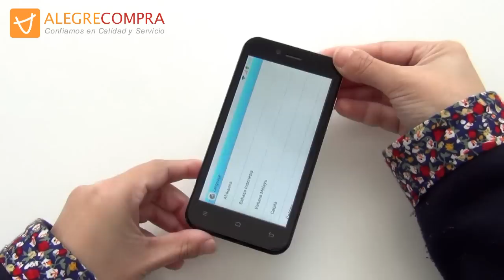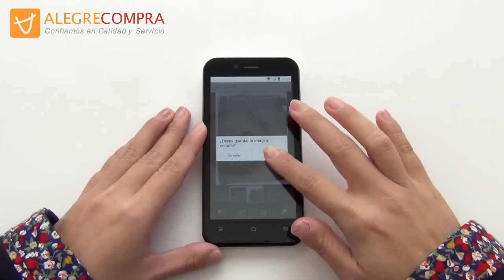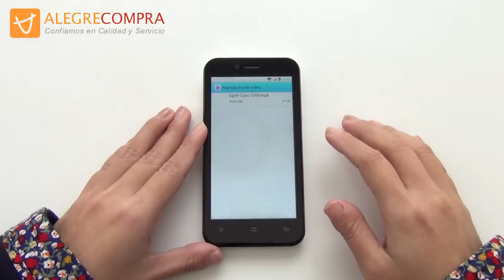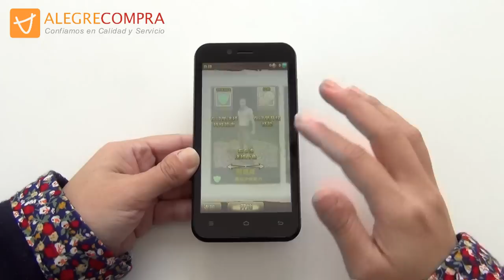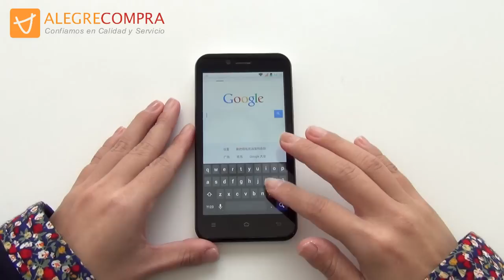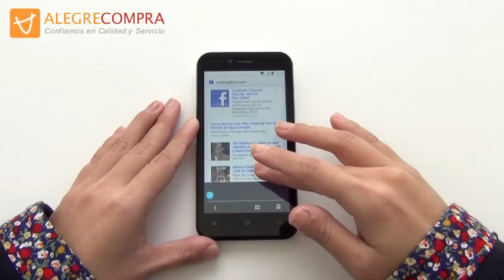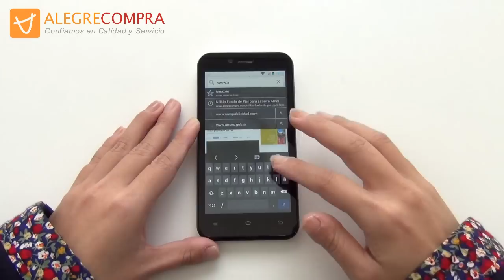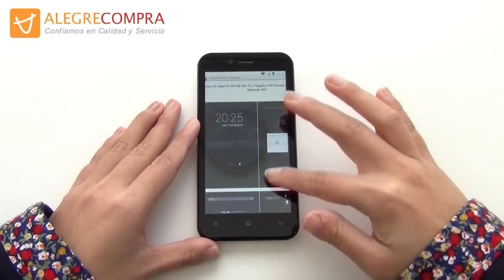Zopo ZP600+ - Smartphone 4.3" Glass-free 3D Display Android 4.2 MT6582 Quad Core CPU 1GB RAM 3G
Zopo ZP600+ Shining es un smartphone de Android. Tiene CPU de MT6582 Quad Core 1.3GHz y 1GB RAM y 4GB ROM. Tiene Glass-free 3D LCD, Tiene pantalla táctil de 4.3 pulgadas capacitiva (QHD 960*540px). Soporta GPS 3G WCDMA Doble SIM Wi-Fi Doble Cámara 5.0MP+8.0MP.